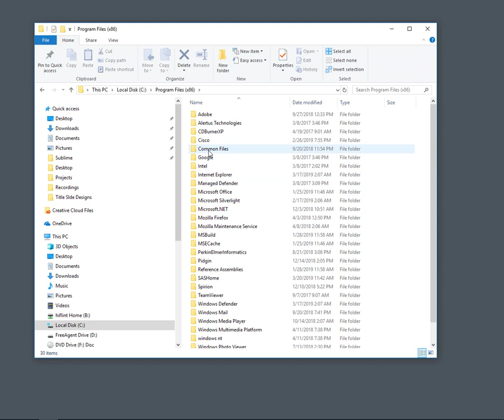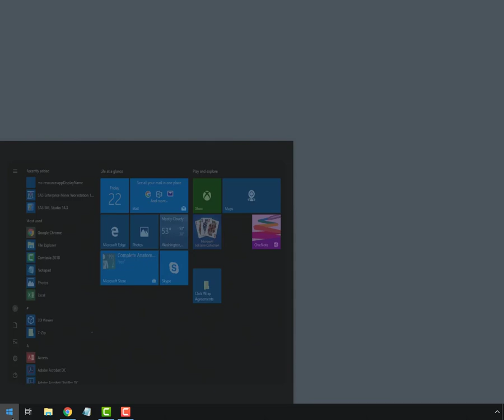What should I do if I don't see an Apps tab for Adobe Creative Cloud?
Instructions for NCSU employees regarding missing Apps tab on Adobe Creative Cloud.